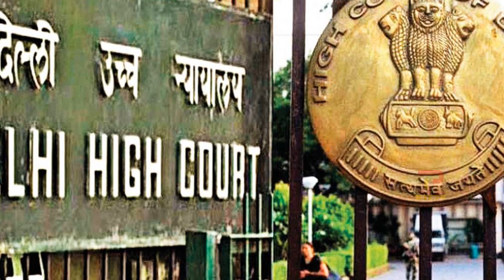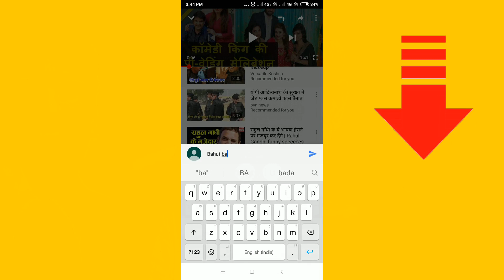राहुल गाँधी ने सज्जन कुमार मामले में साधी चुप्पी | Sajjan Kumar | Congress | Rahul Gandhi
Sajjan Kumar :  कांग्रेस अध्यक्ष राहुल गांधी ने 1984 के सिख विरोधी दंगों से जुड़े एक मामले में सज्जन कुमार को सजा होने के मामले में टिप्पणी करने से इनकार करते हुए कहा कि इस मामले पर वह अपना रुख पहले ही स्पष्ट कर चुके हैं।गांधी ने कहा, मैं इस मुद्दे पर अपना रुख पहले ही साफ कर चुका हूं। यह संवाददाता सम्मेलन देश के किसानों के बारे में है | Congress President Rahul Gandhi's Big Statement on Sajjan Kumar